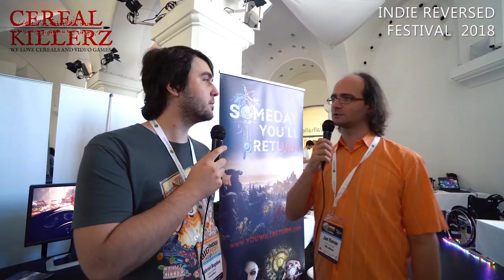Someday You'll Return Interview with Jan Karvan - Reversed Vienna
Our latest Indie Game Interview from Viennas Big Indie Fest. In the hallways of Museums Quartier in Vienna we interviewed Jan Karvan talking about his newest Survival title: Someday you´ll return.

Release 2020